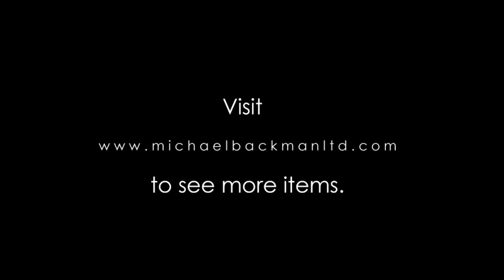Indian Raja's Ceremonial Processional Mace